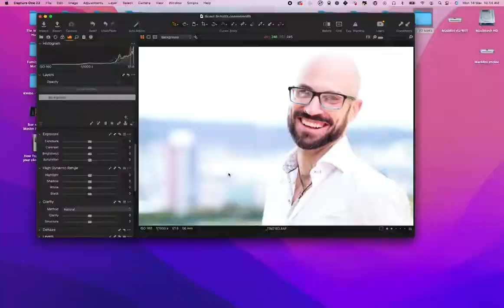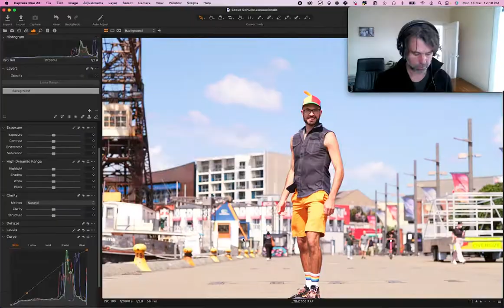Wellington Headshot photography with Scout Schultz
Watch me edit the photos from Scout's Headshot and Brand Photo Portrait session.

Scout runs a co-working space in Wellington, New Zealand called The Secret Secret Club.

We visited a few locations:

The Wellington's Cable Car with the view of the City.
Wellington's Botanical Gardens
Willis Street
Chews Lane
The Waterfront

Tim Morrison  - timson.co
Wellington Headshot and Brand Photographer